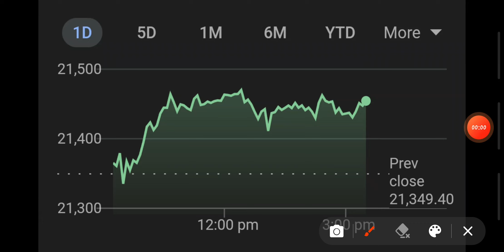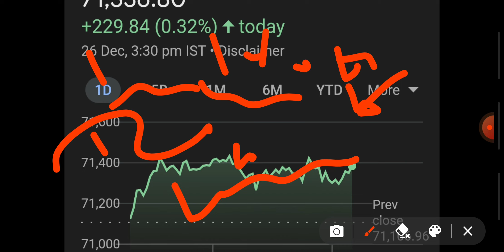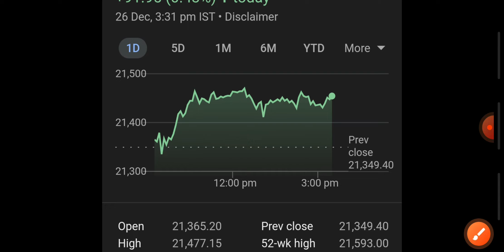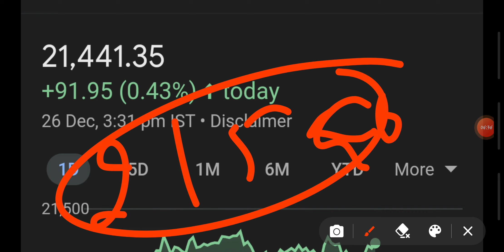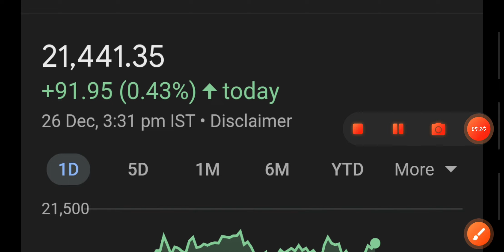बाजार में आज भी GROWTH देखने को मिल सकती है🧐||NIFTY 50||SENSEX||BANKNIFTY||MID CAP SHARE||POSITIVE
Investment
invest
financial free
ai stocks
it stocks
sugar sector
indices
nse
bse
nifty
banknifty
sensex
global market
portfolio
multibagger stocks
multibagger share
penny stocks
penny shares
midcap stocks
midcap shares
smallcap stocks
smallcap shares
breakout news
stocks
shares
results
shaandar stocks
stocks analysis
multibagger stocks news
portfolio
portfolio news